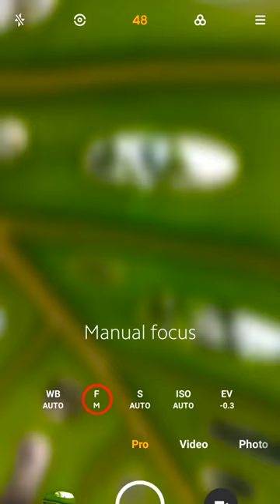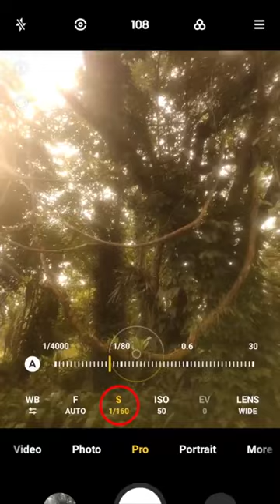ShootLikeAPro Nature - Xiaomi Fans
XiaomiFans are herewith Lots of Love!

Welcome to world of Xiaomi Gadgets.

Here I've been Using Xiaomi Content for Promotional Propose Only Which is Totally My Love Being a XiaomiUser.